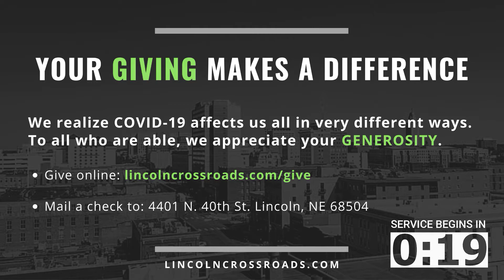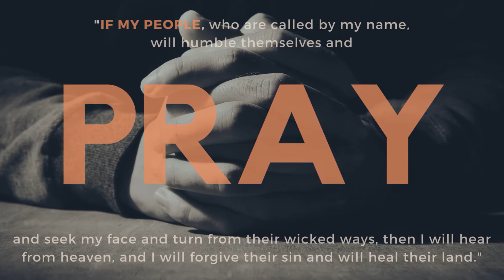Developing Your Prayer Life | Crossroads Church Online with Sean & Beth Swihart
Greg Swanson, Sandy Strop & Nate Burnett make up this week's Discussion Panel to share insights and keys for developing a thriving prayer life. Join in worship, Scripture and encouragement from the Word.

How Can We Pray For Your?